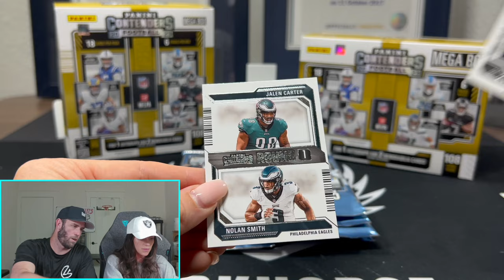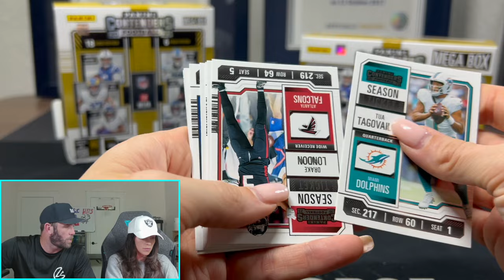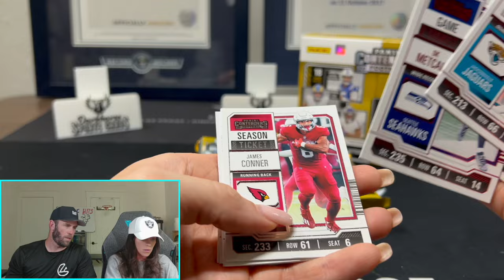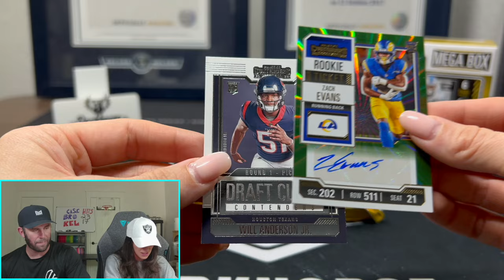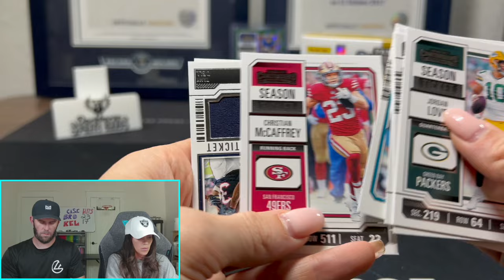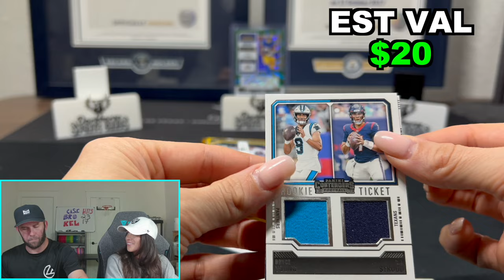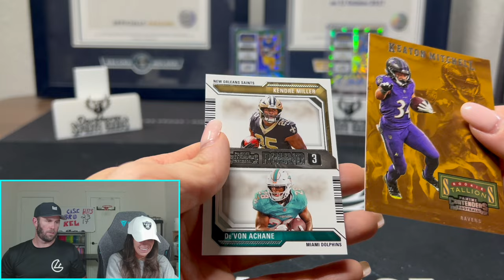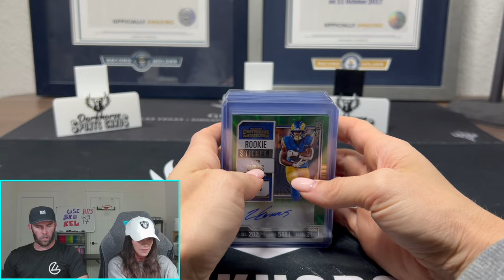PULLING AUTOS & BIG CJ STROUD CARDS! 2023 CONTENDERS FOOTBALL RETAIL BOXES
Today we are trying out all the different retail formats for 2023 Contenders Football

We are opening a 2023 Contender Football Boxes